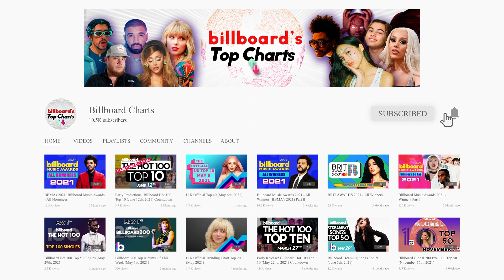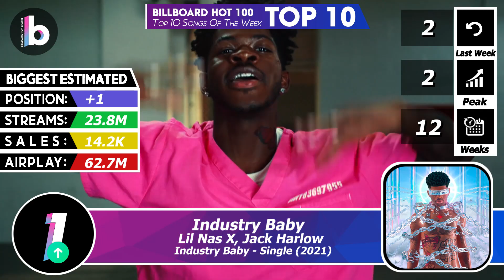Early RELEASE! Billboard Hot 100 Top 10 October 23rd, 2021 Countdown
The Billboard Hot 100 is a compilation of songs made by Nielsen Broadcast Data Systems For dated (October 23rd, 2021)